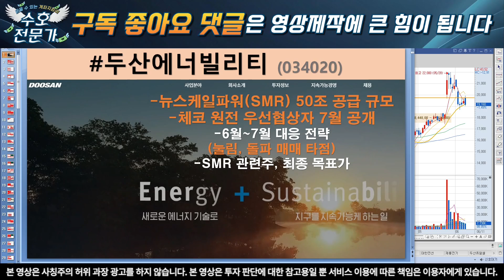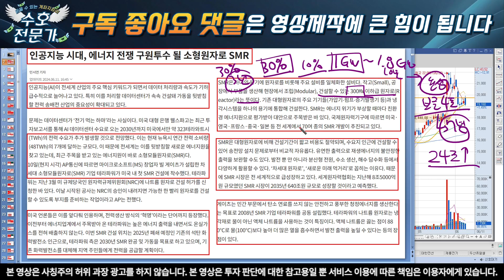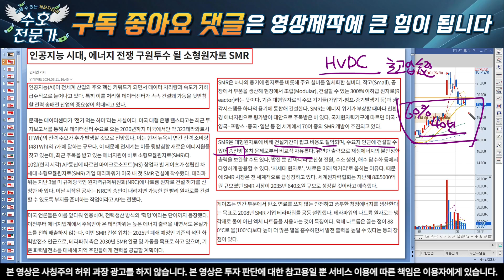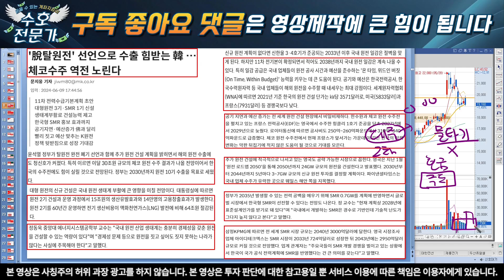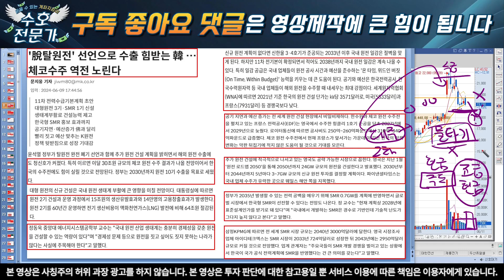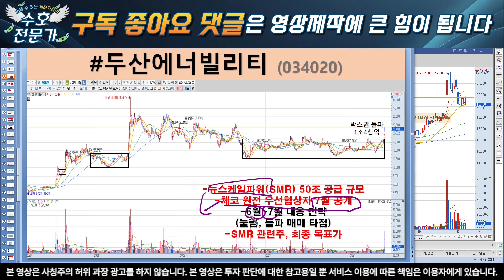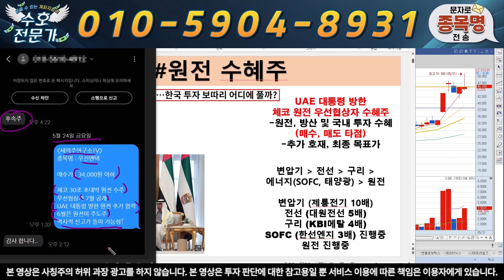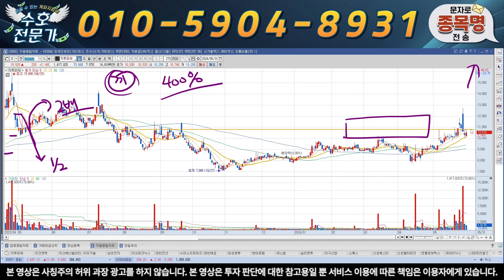[두산에너빌리티] 640조 75배. 에너지 전쟁의 구원투수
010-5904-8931 으로 "두산에너" 이라고 보내주시면 '대응 전략, 신규 타점 및 도움되는 자료' 를 보내 드리겠습니다